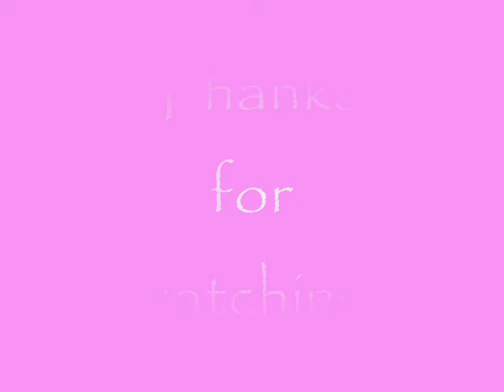Taylor Swift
A awesome video of great young singer "Taylor Swift"